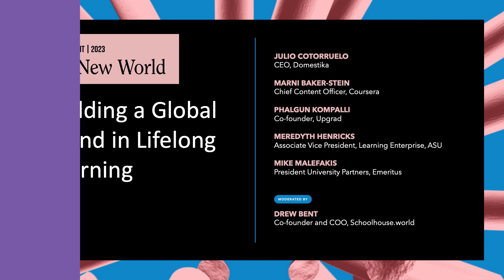Building a Global Brand in Lifelong Learning | ASU+GSV 2023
Domestika CEO Julio Cotorruelo, Coursera Chief Content Officer Marni Baker-Stein, Upgrad Co-founder Phalgun Kompalli, ASU Associate Vice President of Learning Enterprise Meredyth Hendricks, Emeritus President University Partners Mike Malefakis, and Schoolhouse.world Co-Founder and COO Drew Bent discuss building a global brand in lifelong learning at the 2023 ASU+GSV Summit.

Lifelong learning is a global initiative and arguably even more important for individuals outside of the US.